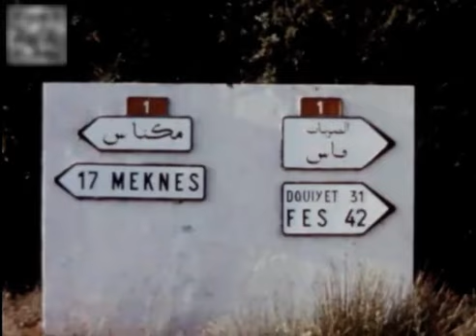مكناس تاريخ وأصالة فيديو سنة 1963 بكل من العاصمة الإسماعيلية مكناس و مولاي ادريس زرهون